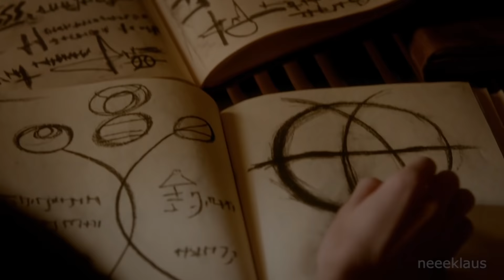Klaus & Freya || "You are my sister"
The story of Klaus and Freya's sibling bond and how it developed throughout the show